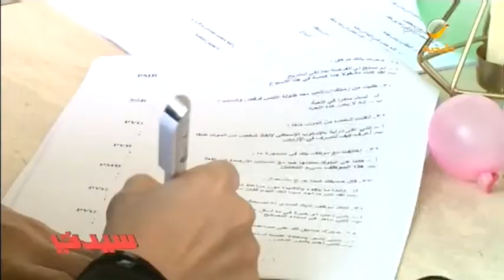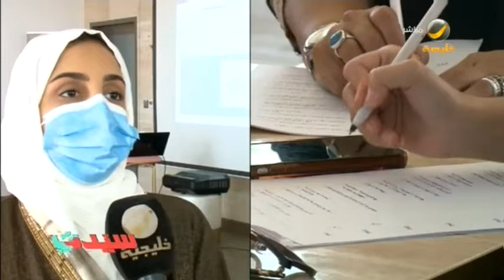ندوة مركز اندلسية لصحة المرأة حول الصحة النفسية للمرأة